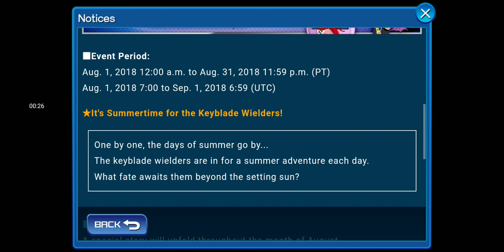KINGDOM HEARTS UNION X: SPECIAL ATTACK BONUS CHALLENGE MISSION 6 PART 2 OF 2